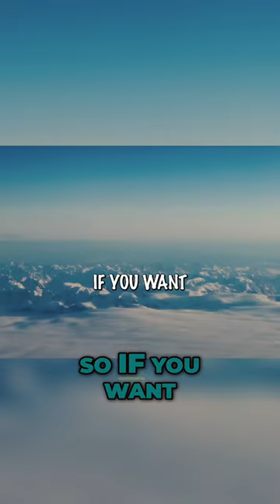Exploring the Untouched Beauty of Antarctica Journey to the Land of Penguins and Wildlife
What was weird about Antarctica There's nothing there So if you want to go see the Emperor Penguins or all of the wildlife that is available you can't go to the interior of Antarctica which is where we were Wow Geez I just thought that this was going to be the coolest jump that I'd ever done And what I will say is it's probably the coolest location because we were there for a week We did our first jump the day after we got there and then we did the final jump the final jump the day that we left But it's a camp the company called Ailey Antarctic Logistics and Exploration And it's a full-on camp Like Alex Honnold had passed through shortly after we had left there He was climbing Mount Vincent which is the largest mountain in Antarctica Crazy group of